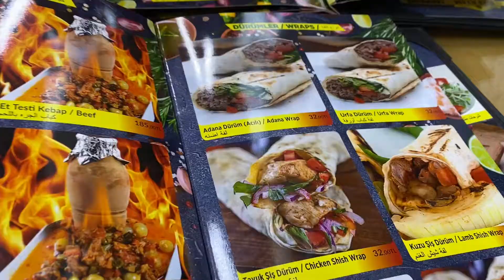Istanbul - Turkiye - 2021